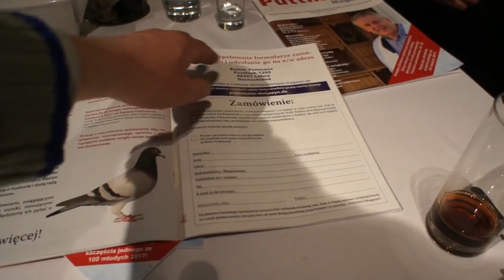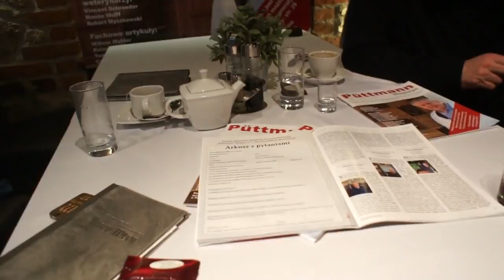Rainer Puttmann prezentuje swój nowy miesięcznik "Puttmann Magazyn"- 09.02.2017r.